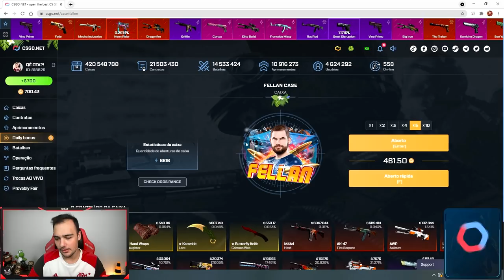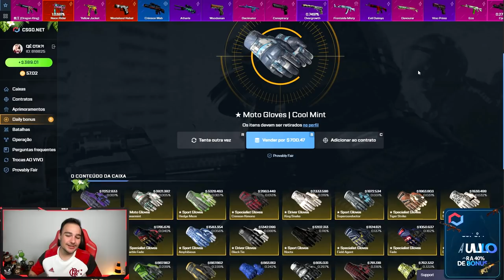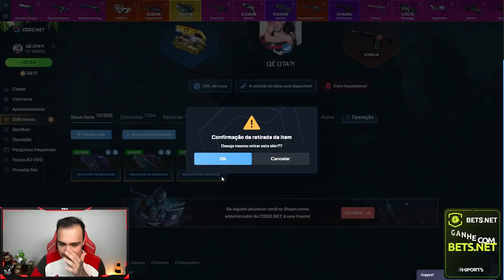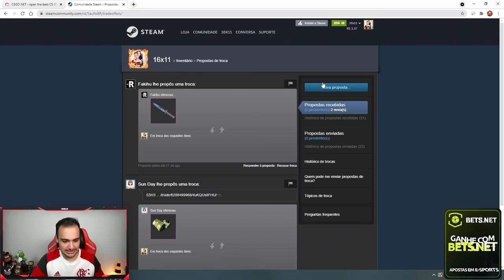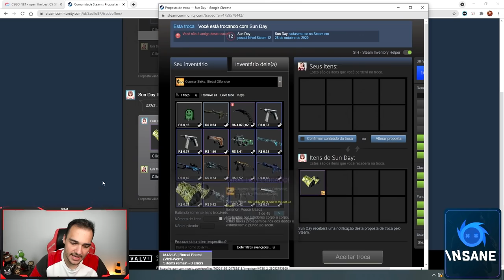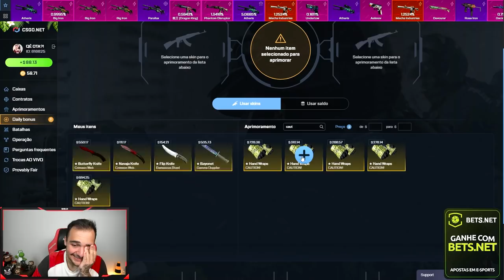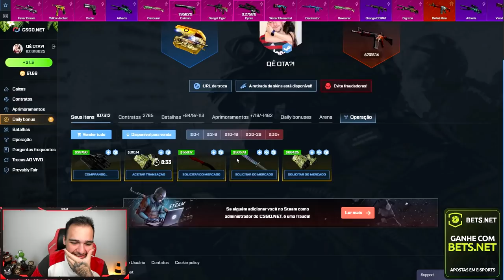a CAIXA DE LUVAS voltou para o CSGO e eu PROFITEI DEMAIS nela! ( + de R$15.000,00 )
Abri caixas de LUVAS no CSGO